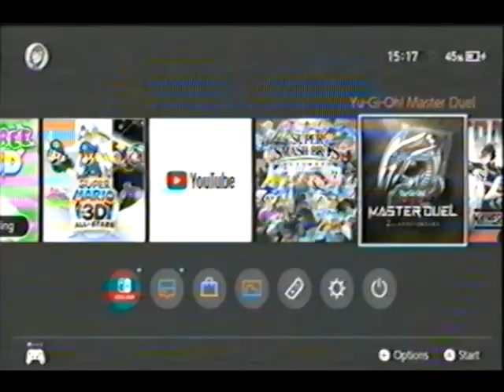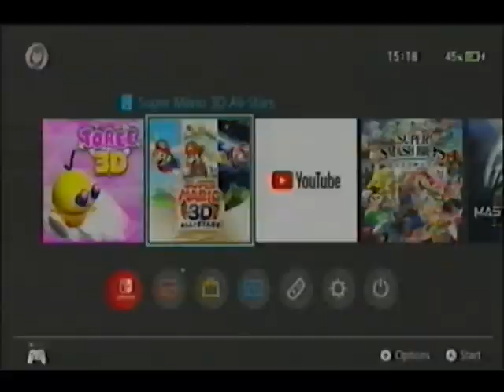Nintendo Switch on VHS